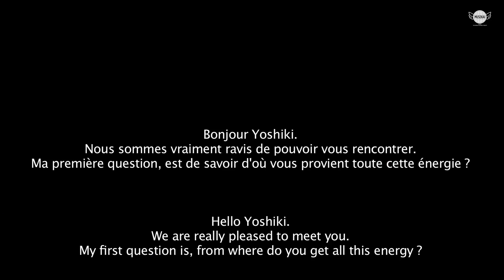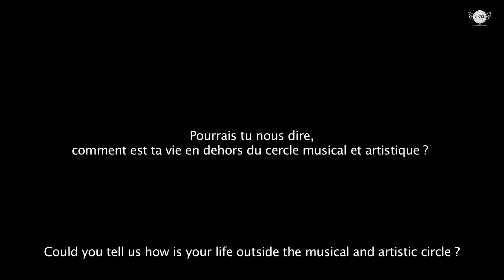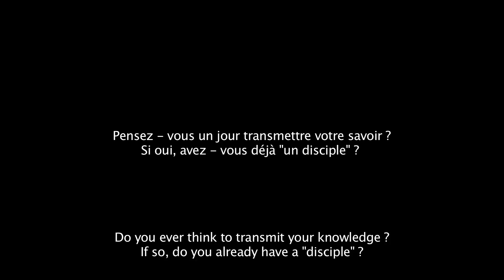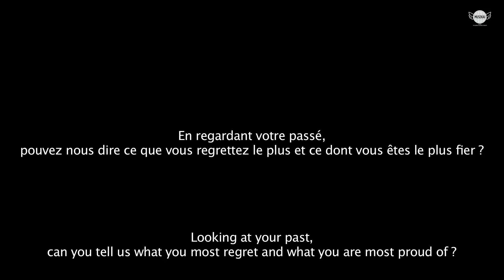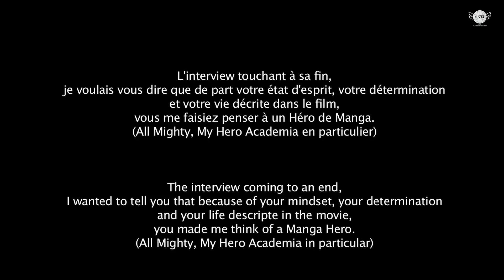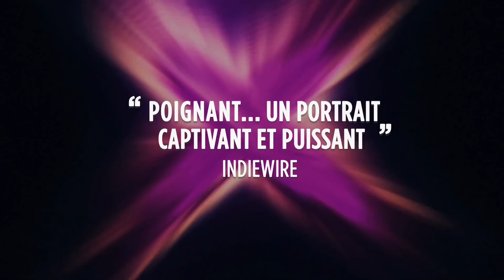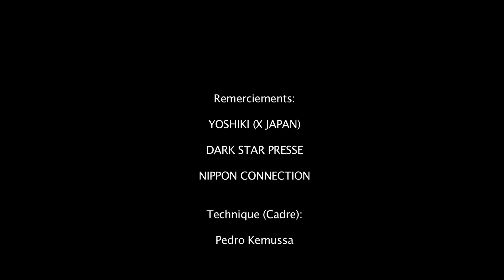ITW YOSHIKI X-JAPAN / "WE ARE X" MOVIE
A l'occasion de la sortie du film-documentaire "WE ARE X",  le 6 décembre 2017, NIPPON CONNECTION ET MUSEKAI ont eu la chance de rencontrer l'une des figures emblématiques de visual key et du Rock'n'Roll Japonais: YOSHIKI.
Leader du groupe mythique "X JAPAN" son documentaire retrace sa longue carrière, sa vie personnelle et toutes les difficultés qu'il a du endurer pour arriver au sommet.
On the occasion of the release of the documentary film "WE ARE X", on December 6, 2017, NIPPON CONNECTION AND MUSEKAI had the chance to meet one of the emblematic figures of visual key and Japanese Rock'n'Roll: YOSHIKI.
Leader of the mythical group "X JAPAN" his documentary retraces his long career, his personal life and all the difficulties he had to endure to reach the top.
2017 年 12 月 6 日、ドキュメンタリー映画「WE ARE X」の公開を機に、NIPPON CONNECTION と MUSEKAI は、ビジュアル キーと日本のロックンロールの象徴的な人物の 1 人である YOSHIKI に会う機会を得ました。
伝説のグループ「X JAPAN」のリーダーである彼のドキュメンタリーは、彼の長いキャリア、私生活、トップに到達するために耐えなければならなかったすべての困難をたどります。